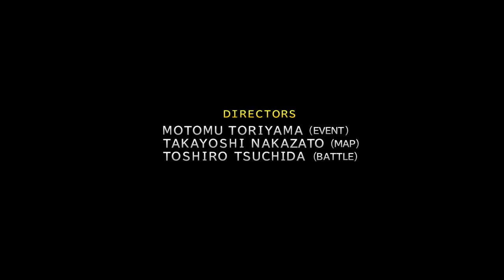Issa, Kilica and Kilica Woods Tutorial